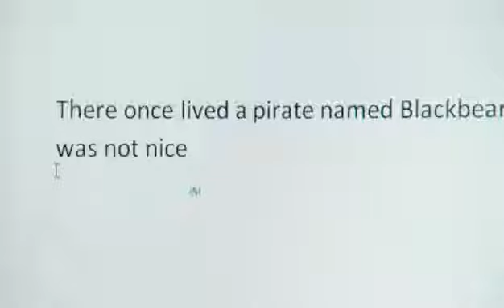Dragon's Pirate story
Child author uses speech recognition for his Pirate story